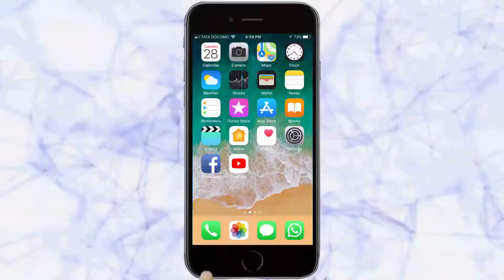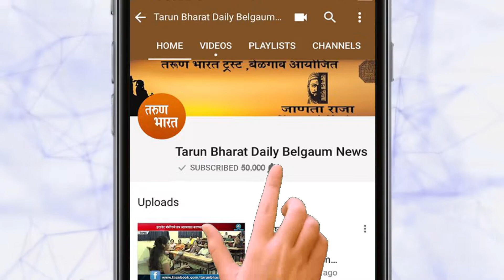खोट्या आश्वासनामुळे भाजपचा पराभव | Sindhudurg News |12-12-2018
राजस्थान छत्तीसगड मध्यप्रदेश विधानसभा निवडणुकीत कॉंग्रेसला मिळालेल्या विजयाबद्दल जिल्ह्यात ठिकठिकाणी फटाके वाजवून तसेच पेढे वाटून जल्लोष केला सावंतवाडीत प्रदेश सदस्य बाळा गावडे तालुकाध्यक्ष रवींद्र मापसेकर शहराध्यक्ष बाबल्या दुभाषी महेंद्र खानविलकर यांच्या नेतृत्वाखाली गवळी देता गांधी चौक तसेच कॉलेज कॉलेज रोडवर फटाके वाजवून जल्लोष करण्यात आला.
ADS : LOKAMANYA DHANVRUDHI YOJANA